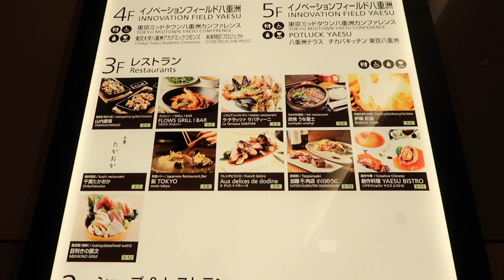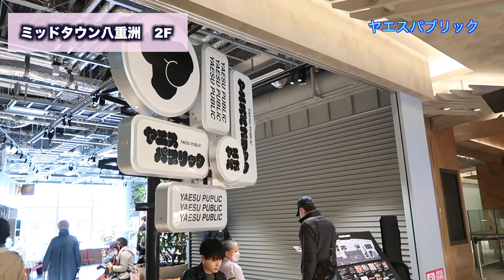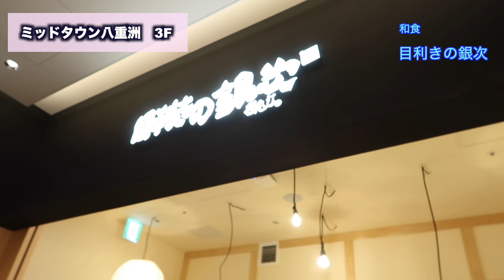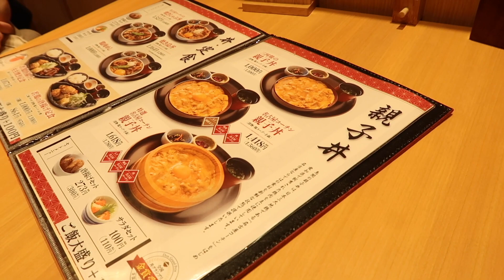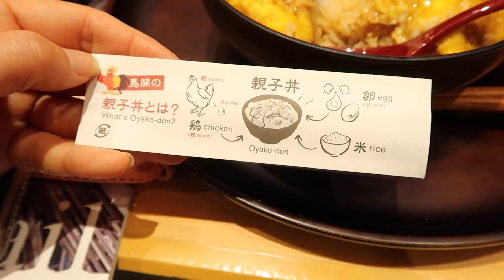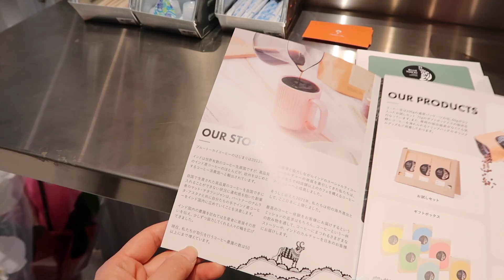ミッドタウン八重洲 Japan trip Tokyo Midtown Yaesu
こんにちは〜よしガルです♡お元気ですか？
日本に一時帰国中で、あちこちを久しぶりに訪れている私ですが、今回は3月10日にグランドオープンした、ホットなスポット「ミッドタウン八重洲」に行ってきました！もう皆さんは行かれましたか？
美味しそうなレストランがたくさん！色々ありすぎて迷ってしまいます。
会社帰りに男性同士で立ち寄ってもいいし、女性のお友達とガールズランチで訪れてもいいですね☆
偶然、森泉さんと高田純二さんに遭遇して、今回もラッキー☆な私でした！！

※この動画は2023年3月14日に撮影しました

日々見つけた素敵な景色などGood vibeなものを投稿中♡アカウント２つあります！

♡こちらのアカウントではGood Vibeな写真＆動画をちょこちょこアップしてます

♡こちらのアカウントでは、美と健康について。大変だった子宮筋腫体験やアメリカ生活の体験談をアップしてます

このチャンネルは体験型Vlogです。私と一緒に行った気になる、食べた気になる、旅行した気になる・・と、体験した気分になっていただけると嬉しいです♡疑似体験でも脳は錯覚して、それが刺激となるんですよ♡
波動って伝染るんですよ！良いものを見たり聞いたり、Good vibeな人のそばにいたら、自分も良い波動になります。ですので良い波動の動画をお届けして、観てくださった方の波動を上げてハッピーになっていただこうというチャンネルです☆
Inputしたら必ずOutputするとエネルギーが循環します。ですので動画を観たら(Input）コメント（Output）してくださいね♡エネルギーは循環させることで新しいエネルギーが入ってきます。そして皆さんからのコメントにはよしガルからGood Vibeを注入して「いいね」をお返ししております。ぜひ良い波動を受け取ってください♡

旅の動画はプレイリストの「よしガるるぶ」に入れています、ぜひ他の動画も観てね〜

‹よしガルのご紹介›
Good vibeサポーターのよしガルです。私はアメリカカリフォルニアのベンチュラカウンティに住んでいます。早稲田大学文学部を卒業後、東京のTV番組制作会社に勤務。TVディレクター、アシスタントプロデューサーとして、NHKや民放の番組制作やイベント、DVD製作などに携わった後、通信会社、ファッションブランド、大手化学会社などでマーケティングおよびプロモーション業務を行ってきました。2014年、アメリカに移住。ガラッと生活が変わりました。私のチャンネルでは私のカリフォルニアの生活をお伝えしています。何気ない日常生活から海や山の絶景に至るまで、Good vibeな内容盛り沢山でお伝えしています。また楽に生活を楽しく生きるヒントなどのGood vibeなお話もお伝えしています。とにかく「観た方が楽しい気分になって欲しい」と思って動画配信しています。私の動画から何か（Good vibe）を感じ取っていただき、皆さんもGood vibeに満ち溢れたハッピーな生活を送れるよう、一緒に目指して行きましょ〜♡

‹Good vibeサポーターとは？›
日々Good vibeな人やものに触れる、自分からGood vibeを出す、自分の波動を落とさない、ということを毎日心がけることでハッピー♡で幸せな人生をにおくれます。私は皆さんのサポーターとしてGood vibeな映像、自分からGood vibeを出すヒントをお伝えすることによって、皆さんのGood vibe生活をサポートしていきます。人生を楽しく生きることはご自身でしかできません。でも私がサポートしますので、皆んなで一緒に毎日ハッピーに過ごしましょ〜☆